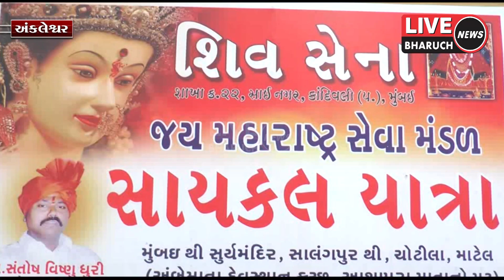મુંબઈ થી કચ્છ ના આશાપુરા માતા મઢ ખાતે જતા જય મહારાષ્ટ્ર સેવા મંડળ ના સાયકલયાત્રીઓ નું અંકલેશ્વર માં